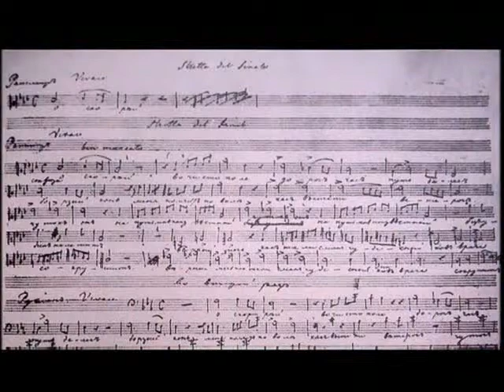"Introducing Ruslan" - Glinka's Ruslan and Lyudmila by Gergiev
Video about the Ruslan and Lyudmila production under Valery Gergiev direction (1995).
All rights by Philips